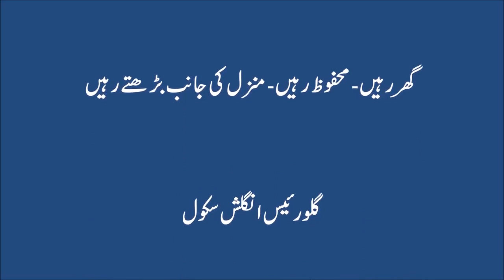Class 10th "Islamic Elec & Gnr Science" (14 July)